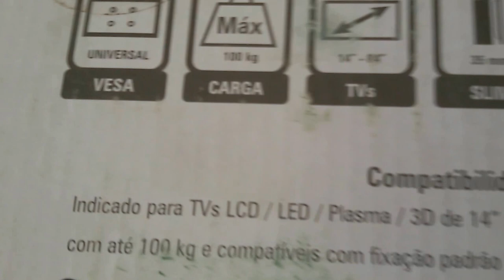SUPORTE PARA TV LED E OUTRAS DE ATÉ 84" MUITO BOM SERGTECH SERGTEC